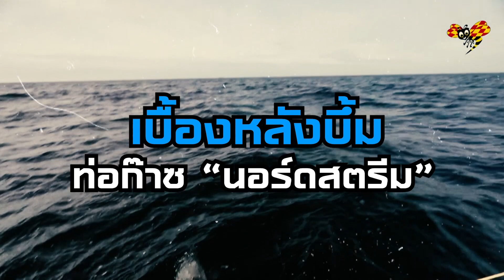ี้“รัสเซีย” ชี้ เหตุบึ้มท่อก๊าซ “นอร์ดสตรีม” ต้นเหตุจงใจ “ยูเครน”กลายเป็น “แพะรับบาป” |THE ROOT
เหยียบซ้ำลูกไก่ในกำมือ “รัสเซีย” ชี้ เหตุบึ้มท่อก๊าซ “นอร์ดสตรีม” ต้นเหตุจงใจสร้างความสับสน หวังกลบความผิดตนเอง สุดท้าย “ยูเครน” กลายเป็น “แพะรับบาป” ถูกบีบให้ยอมรับผิดแทน หลังตกเป็นทาสรับใช้ “สหรัฐ”